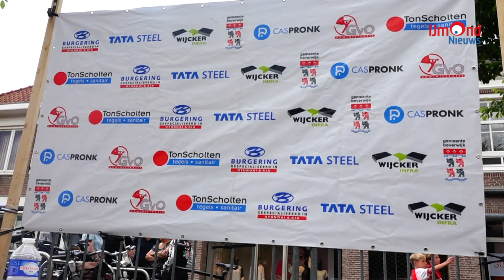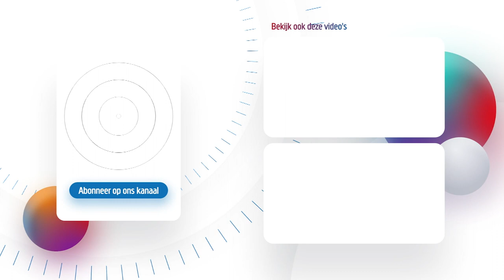Wielerronde van Beverwijk 2022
Zoevende banden, snuivende neuzen, rondemissen, het was er allemaal weer bij de wielerronde van Beverwijk georganiseerd door wielerclub BRCKennemerland. Een wat kleiner peloton maar niettemin een sfeervolle wedstrijd. Winnaar bij de amateurs werd Sjors Dekker.